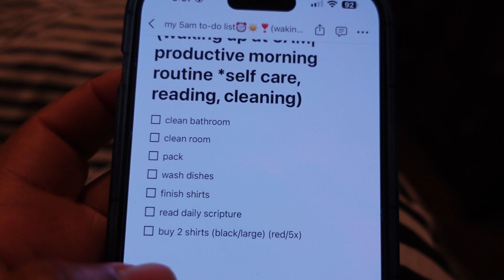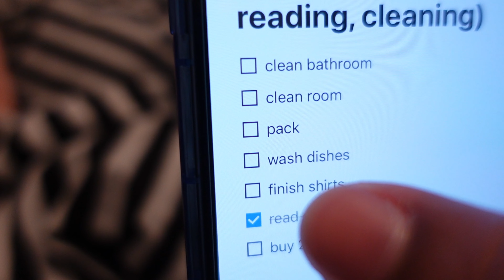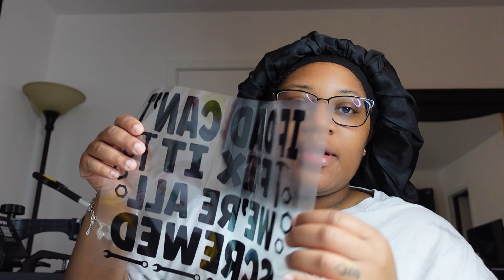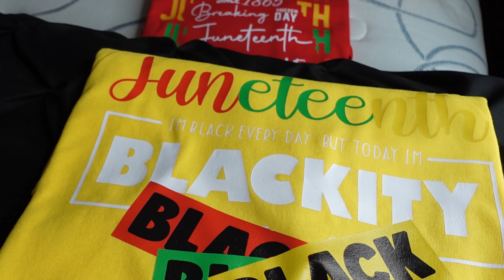waking up at 5am| productive morning routine *self care, reading my bible, and cleaning*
socials~
business instagram~ madebyjlynn_

                           ✨stay blessed & positive✨